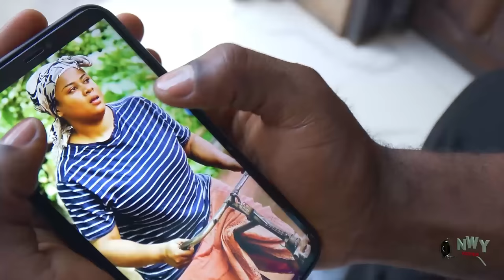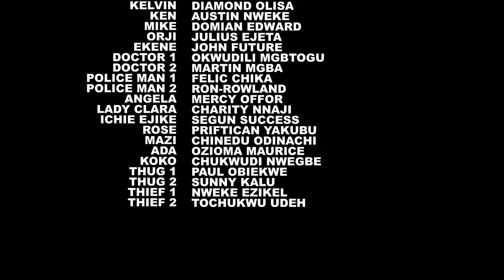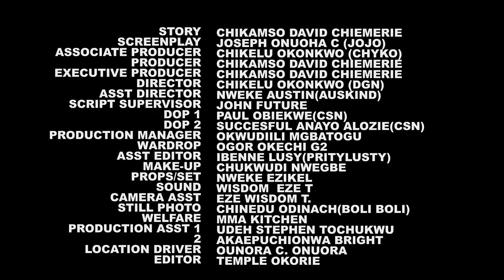My Mother Was Shocked To See Me As A Helpless Goat - LATEST 2024 NIGERIAN NOLLYWOOD MOVIE